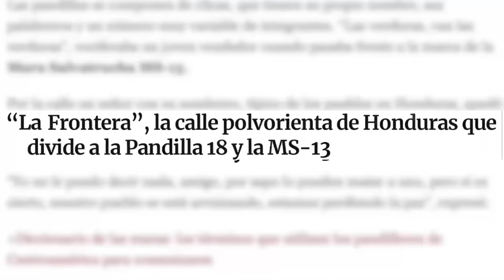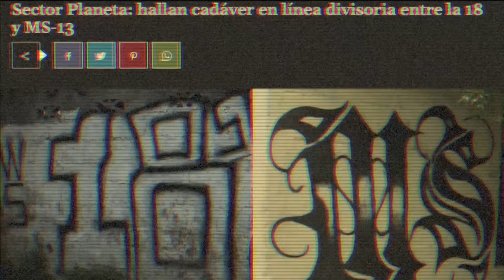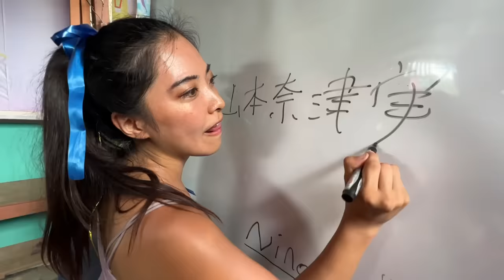Cruzando frontera de pandillas en San Pedro Sula para construir escuela 🇭🇳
Cruzo la frontera entre Barrio Planeta y Rivera Hernandez de San Pedro Sula para entrar a la comunidad de las Torres. Por décadas, las pandillas MS-13 y Barrio 18 han controlado diferentes sectores de Honduras y han estado en guerra. En los sectores más conflictivos, alguien de un barrio gobernado por una Mara no puede entrar a un barrio gobernado por otra Mara ya que las pandillas han establecido fronteras "invisibles" entre los barrios. Los que atreven cruzar esas fronteras podrían pagar con sus vidas.

La guerra entre las pandillas de los dos enormes sectores ha sido de los más sangrientos en la historia del país. La situación es difícil para la gente inocente, especialmente los que viven a la orilla o hasta adentro de las fronteras donde pueden caer víctimas a cruces de balas.

La comunidad de las Torres de Rivera Hernandez queda justamente a la orilla de esa frontera invisible. Debido a la falta de una escuela en su comunidad, cada niño decide entre tres opciones para recibir una educación: 1.) estudiar en un edificio prestada de madera podrida 2.) cruzar una carretera (sin un puente peatonal) de cuatro carriles para estudiar en otro barrio 3.) caminar desde Rivera Hernandez a una escuela en la Planeta.

Sentí un dolor por los niños cuando me señalaron a las calles que ellos no pueden caminar y de las canchas de fútbol donde no pueden ir a jugar. Crucé corriendo la carretera de cuatro carriles para vivir y entender una realidad demasiada peligrosa para los niños. Aprendí de los sueños de los niños (muchos quieren ser doctores). Conocí sus casas, abuelas, parques, y mascotas. Conocí a los emprendedores de la comunidad y probé sus comidas. A pesar de la dura situación, las familias son luchadoras y tienen mucha esperanza para el futuro.

Gracias al apoyo de uds, logramos comenzar con la construcción de una escuela en las Torres. La meta es recaudar $35,000 para completar la construcción.

Gracias @ninalajaponesa1 de Japón por acompañarme a la Torres.